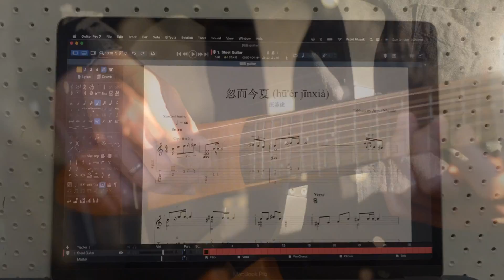汪苏泷 - 忽而今夏 || Guitar Cover Free TAB